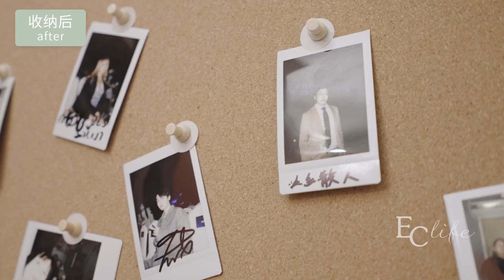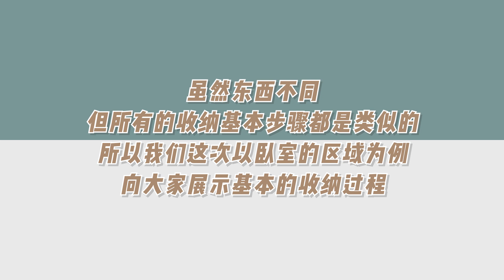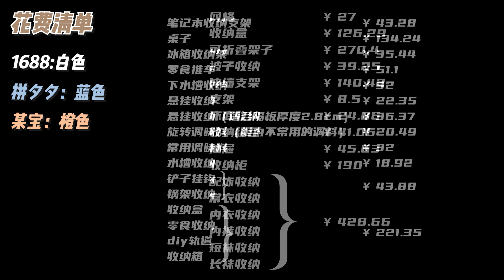治愈強迫症！花2300塊買了100+物品做全屋收納，這還是同一間屋子嗎？| EClife意思生活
在1688花了2300塊買了100+件東西做全屋收納，整理完強迫症舒服了！

Hi~大家好！这里是EClife的官方YouTube频道。

◆咨询付费软装设计：向“亦栖设计”公众号发送“设计”
入群讨论家居话题：向“EClife意思生活”公众号发送“入群”